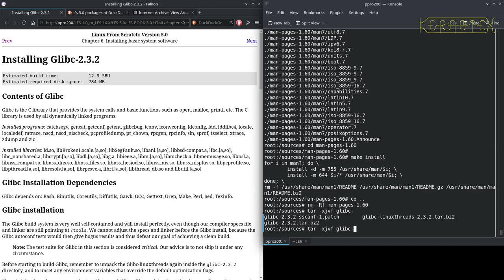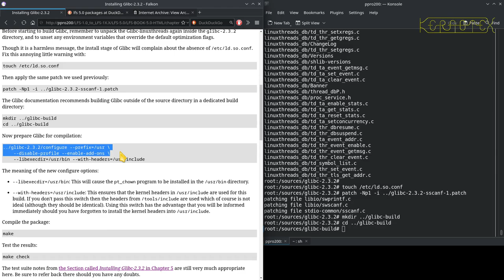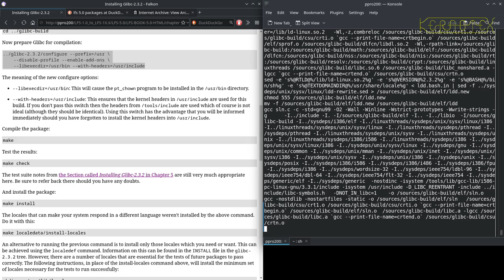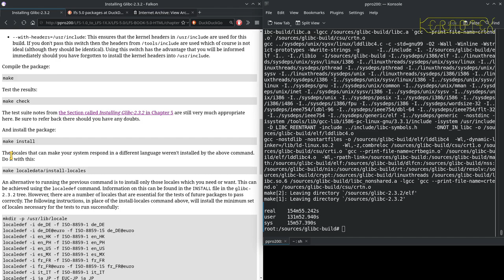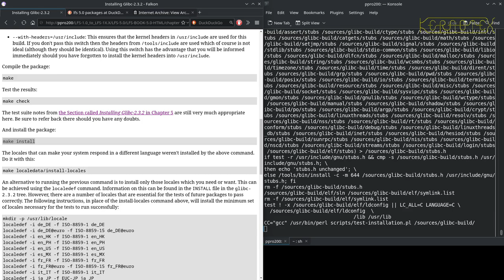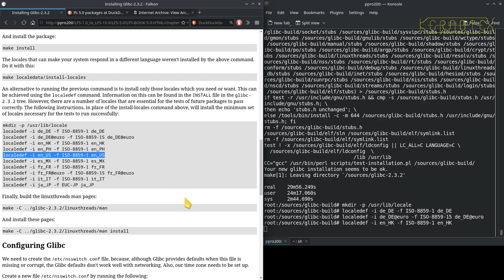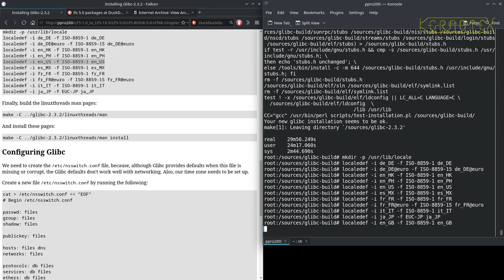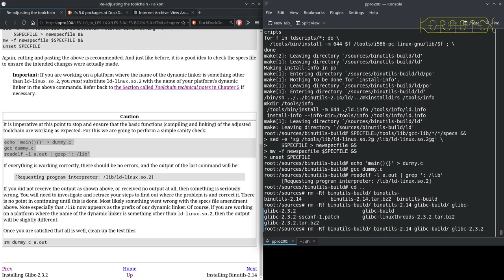11 Chapter 6: Glibc-2.3.2 - Linux From Scratch 4.0 to 5.0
Glibc-2.3.2 is built and installed.